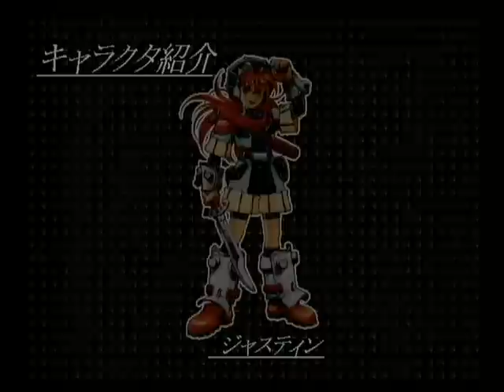GRANDIA Prelude (SEGA SATURN) 2/3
This is "Trial disk" for SEGA SATURN
Self-Introduction of main characters (1st half).
-SOUND ONLY-
(Japanese...sorry I don't have translation skill)